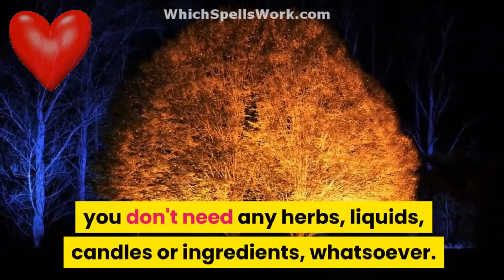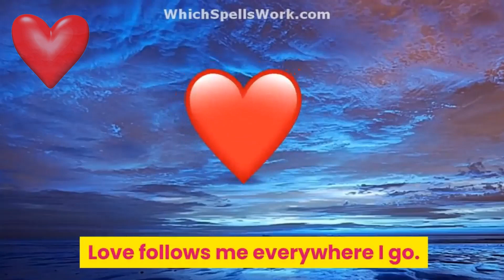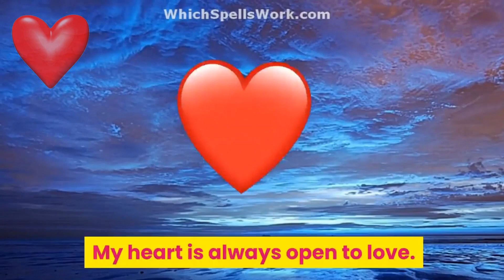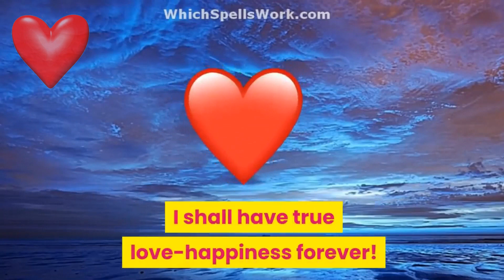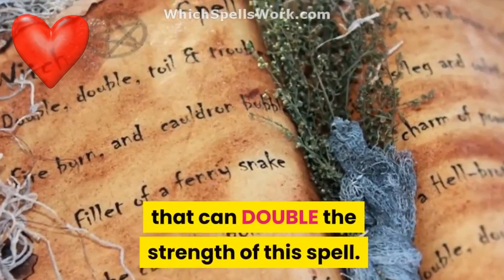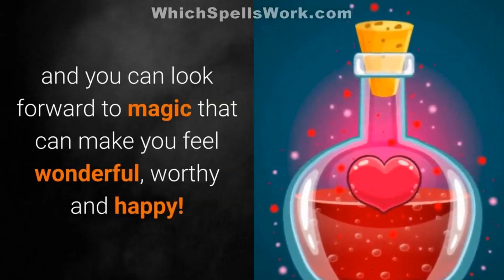💕 They Will LOVE YOU *Instantly* - Totally Unbeatable Love Spell